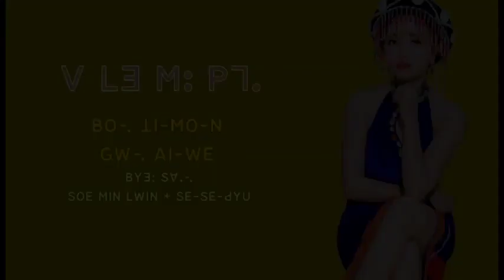June 11, 2023